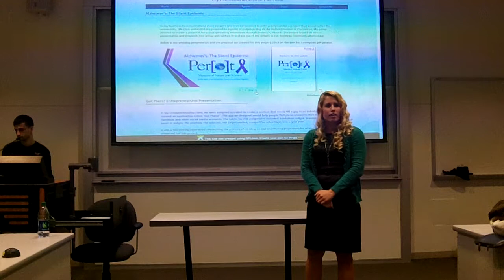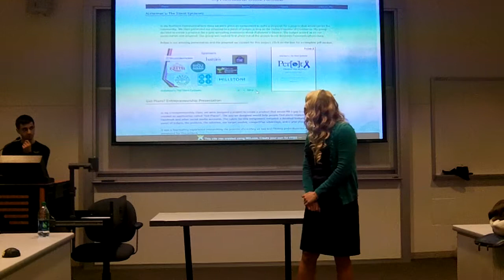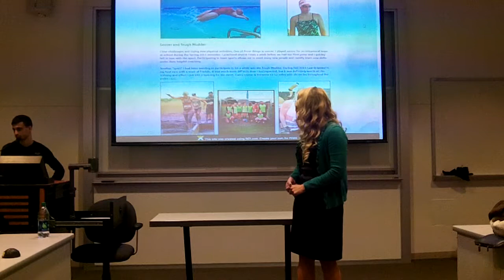Emily -- Marketing (BCOM 4350 POP)